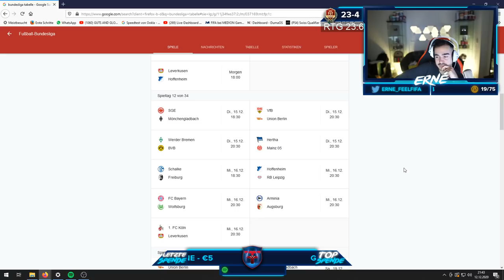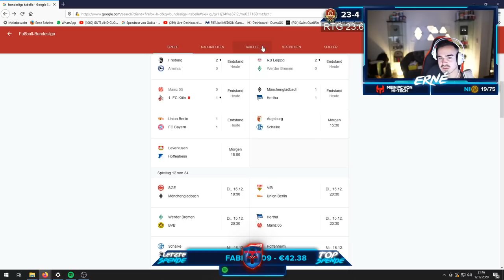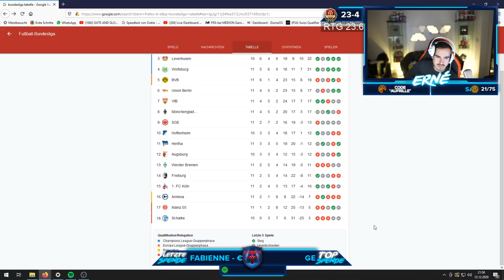REALTALK über DORTMUND - STUTTGART🙄 | Örni STREAM HIGHLIGHTS